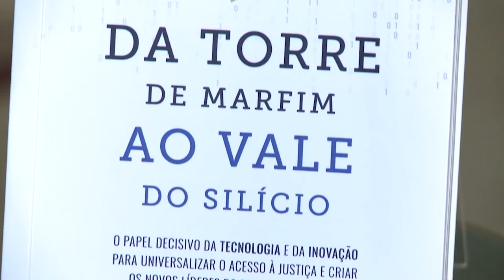É Notícia - Livro fala sobre desafios e inovação na área do Direito - 22/03/22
Foi lançado na Assembleia Legislativa o livro "Da Torre de Marfim ao Vale do Silício – O papel decisivo da tecnologia e da inovação para universalizar o acesso à justiça e criar os novos líderes do direito brasileiro". A publicação é o livro de estreia de Ana Blasi, advogada e ex-juíza do Tribunal Regional Eleitoral de Santa Catarina.